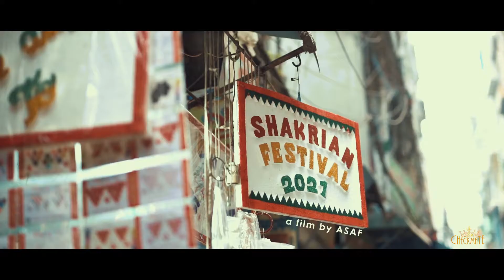Shakhrain 2021| Checkmate| a film by Asaf